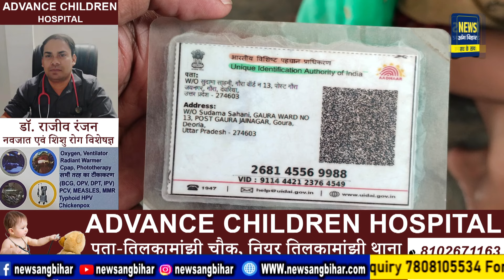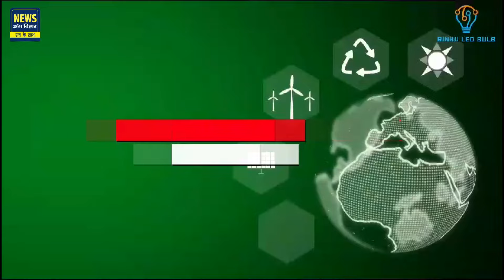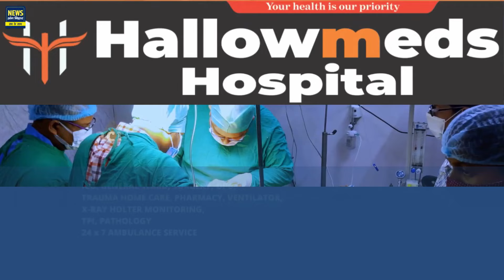NEWS ANG BIHAR - जिले की खबरें 05/08/2024